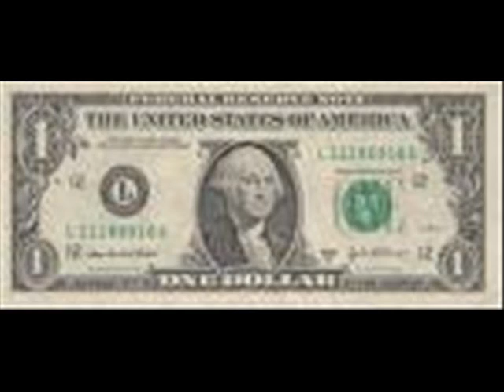Bad Folks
Photo Collage with one of my favorite nirvona songs
I seen this in my head when i heard the songs
then i just made it